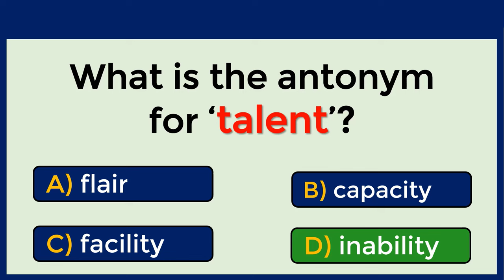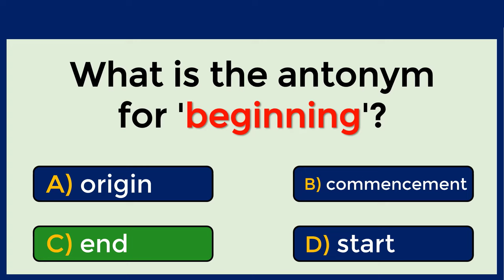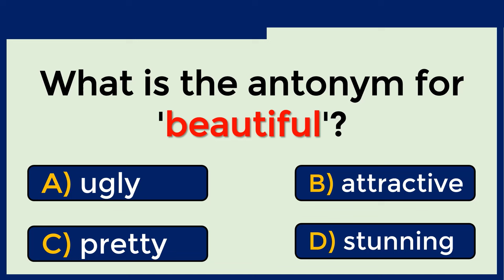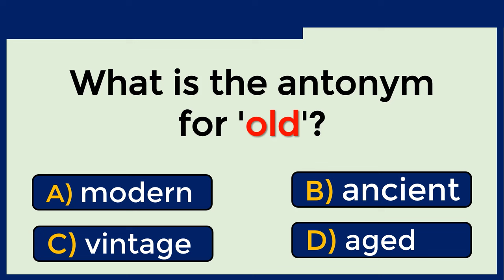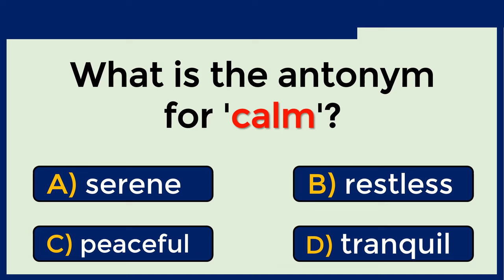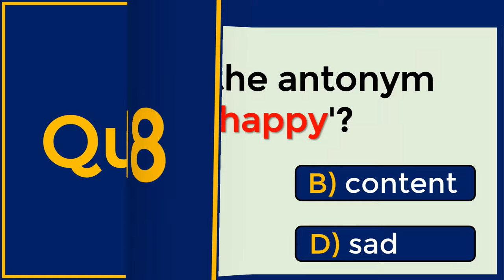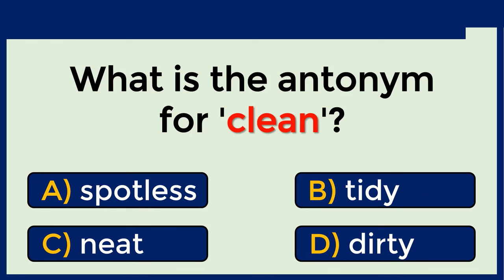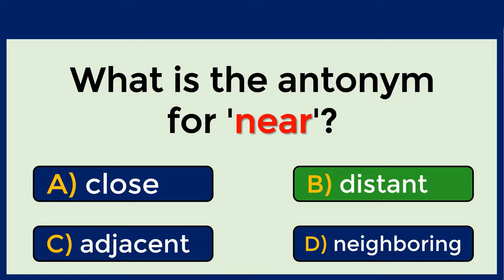Antonyms Quiz: CAN YOU SCORE 25/25? challenge 17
An antonym is a word that has the opposite meaning of another word.
For example, the antonym of "hot" is "cold," and the antonym of "happy" is "sad."

Learn to speak English fluently. English learning tips. Grammar tests and quizzes. English Tests and Logical Reasoning. Improve your English.
Morning quizzes, Daily grammar tests, Daily quizzes, English Q and A, and Daily tests. Tenses Test. Grammar Tense Quiz. EdMo Tests and Quizzes, English proficiency tests. The correct form of verb test. Verb Quiz. Grammar Challenge. Grammar quizzes. 10 English Quiz. English tests and quizzes. Grammar tests and quizzes. Learn English With Lucy. General answers. General quizzes.  Tenses practice exercises. Tenses MCQ. Multiple-choice test. MCQ English language. English proficiency tests. Grammar Q and A with answers. Grammar tests and quizzes. prepositions in English grammar. Only A Genius Can Answer This BRIGHT SIDE, Trend Central